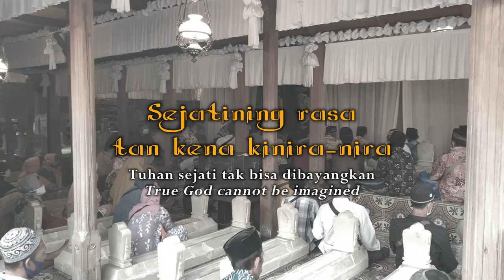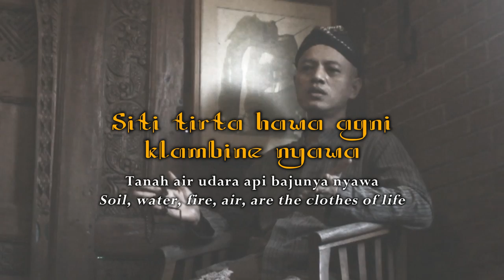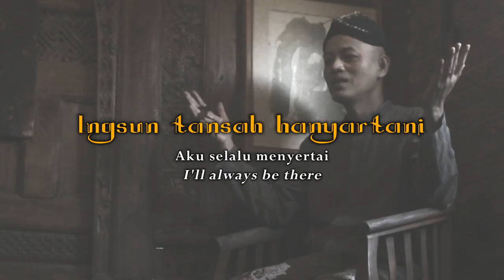SULUK WALISONGO - ROFA - GUS FUAD PLERED - Official Music Video + Lirik + Terjemahan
Lirik:
Memayu hayuning bawana
(Memperayu keayuan semesta)
Beautifying the beauty of universe

Sejatine rasa tan kena kinira – nira
(Tuhan sejati tidak bisa dibayangkan)
True God cannot be imagined

Kun dadia padang - jingglang cahya
(Kun jadilah cahaya terang benderang)
Kun just be bright light

Sukma jumedul jagad raga banjur nyusul
(Ruh muncul alam jasad pun menyusul)
The spirit appears and the realm of the body  follows

Ing Dina Alastu rasa sukma prasetya
(Di Hari Alastu segenap ruh berjanji)
On the day of Alastu, the whole spirit promise

Sujud sembah mung katuju
(Menyembah bersujud hanya tertuju)
Worshiping kneeling is only

Rasa Kang Maha Akarya
(Tuhan Yang Maha Menciptakan)
aiming God almighty created

Welas tresna marang sepada – pada
(Mengasihi mencintai kepada sesama)
Loving others

Suket wit – witan kewan jin lan manungsa
(Rumput pepohonan hewan jin dan manusia)
Grass, trees, genie animals and human.

Siti tirta hawa agni klambine nyawa
(Tanah air udara api bajunya nyawa)
Soil, water, fire, air, are the clothes of life

Nyingkiri angkara njaga sucining atma
(Menyingkiri angkara menjaga kesucian jiwa)
Getting rid of anger keeping the holy soul

Ingsun tansah hanyartani
(Aku selalu menyertai)

Ingsun – sira hanyawiji
(Aku engkau menjadi satu)
You and I become one.

Musik
Judul: Suluk Walisongo
Artis: ROFA
Produser eksekutif : ROFA Enterprise
Produser: Sasi Kirono
Mixing & Mastering : Sasi Kirono di Satrio Piningit Studio
Vokal: Gus Fuad Plered
Backing Vokal: Sandi Abdurrahman

Sutradara: Sollallah Ala Muhammad
Kamera: Solla, Ridho, Landung
Penyunting Gambar: Ma'mun AS

Terjemah B. Inggris: Muhammad Fatkhur Rohman
Pers rilis: Erie Setyawan

Dengarkan lagu ROFA - Suluk Walisongo di Platform digital musik favoritmu